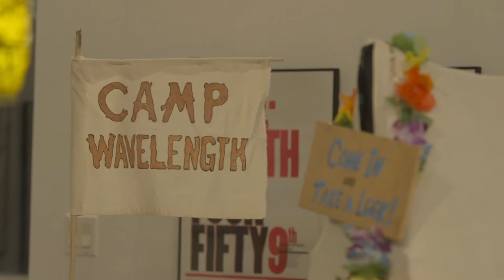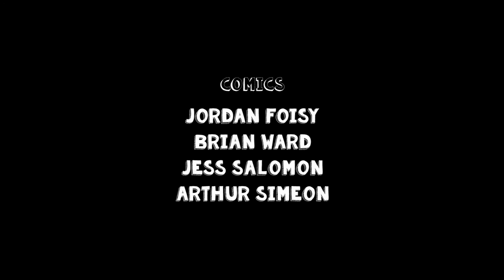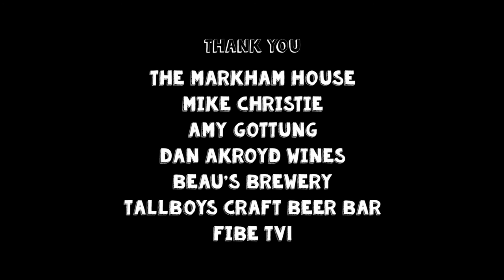Comedy in the Markham House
Comedy in the X heads to the Markham House, a gallery and city building lab in Toronto.

Comics:
Jordan Foisy
Arthur Simeon
Jess Salomon
Brian Ward

Director: Greg Francis
Editor: Michael Kolberg
Producers: Brothers DePaul, Greg Francis
Mirvish Village - Markham House
Beau's All Natural Brewing Co.
TV1
Dan Aykroyd Wines
Spacing
Mike Christie
Amy Gottung
Tallboys - Craft Beer House